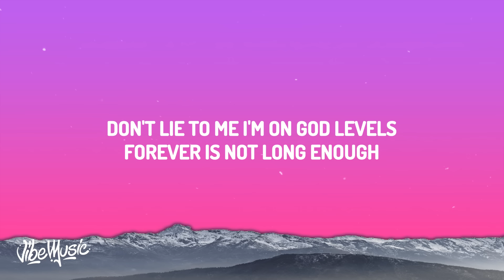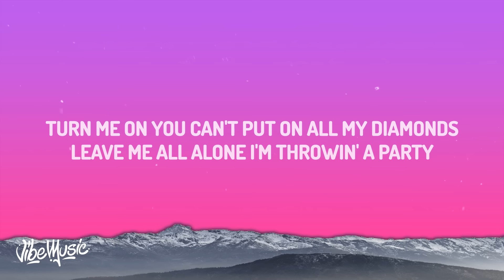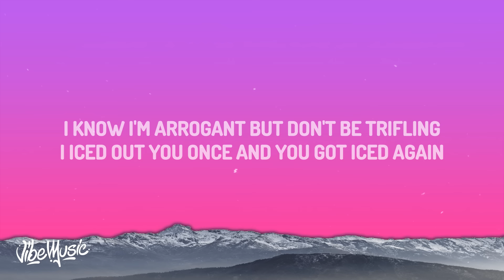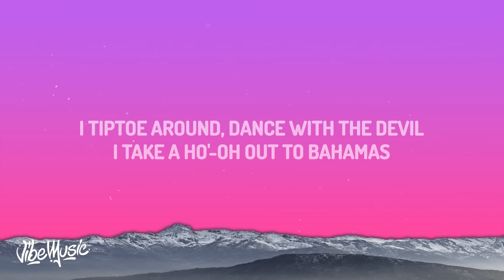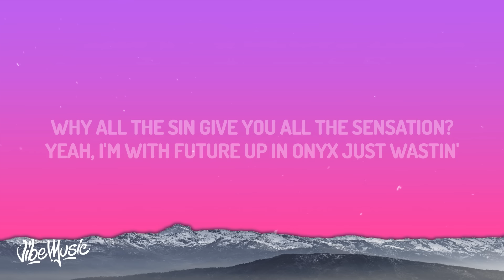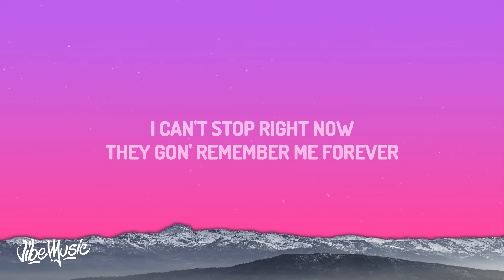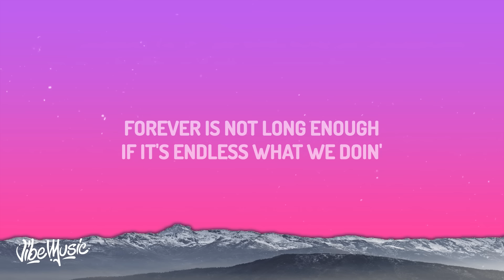Future, Metro Boomin - Red Leather (Lyrics) ft. J Cole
Future, Metro Boomin - Red Leather

(Lyrics):
[Intro: Future]
So you thinkin' you gon'- I ain't gon'
I ain't gon' speak from my heart?
You know what I'm sayin, I'm one thousand, yeah

[Chorus: Future]
I done turned a dancer to a trophy
I done bought rings like Kobe
Never seen her tweak with her emotions, uh
She heard I sip lean, she got emotional
Codeine got my heart like opium
I feel her heart beating when I'm huggin' her
Take me back to Kingston to see my ancestors
Pissin' on your grave in some red leather

Turbo Panamera the seats bird feathеrs
Keep light on me like Carmelo
Don't liе to me I'm on God levels
Forever is not long enough
If it's endless what we doin'
Either you a rebel, what we doin'
Toast codeine, trap stars, what we doin'
A few remain nameless deserve my dedication
I just want my movement like Larry Davis
Came from Amsterdam had my head up
Screenshot bitches got me fed up
Playin' with the white for the green like a Celtic
She ain't tryna share me, she thinking selfish
I just bought my young bitch some new Rosettas
Caught up with these broads, baby, did I change the address?
Times got hard and I fucked off your lashes
Everything real I got my gold veneers added
Mother fuckin' addict, but I will rock a Patek
If your love was a drug, maybe it'd be acid
I know I lost your trust, but I made you relapse
I gotta be on a pill to tell you how I'm feelin'
I tiptoe around, dance with the devil
I take a ho'-oh out to Bahamas
Shawty ride for a real one like a gunner

[Chorus: Future]
Never seen her tweaked with emotions, uh

[Bridge: Future & J. Cole]
Toast codeine, trap stars, what we doin' (Yeah)

Pluto got twenty girlfriends, damn, I'm doin' it wrong
Cut off all my hoes, now I'm only puttin' you in the song
Day one, shawty been with me from the playground
Hey now, baby, that's the reason I was playin' 'round
Runnin' like the chicken with his head cut off
Through the streets where the freaks love the red leather
On my shoulder blades, in my older age
She the era of my ways, but I'm still not totally over all the temptation
Why all the sin give you all the sensation?
Yeah, I'm with Future up in Onyx just wastin'
A lot of money on the stripper education
Throw so much paper that we causin' an inflation
Now it's late and I'm getting impatient
Might run a train on a bitch, Penn' station
Nah, I'm playin', I'm just lit, gettin' wasted
And she whisper in my ear she wanna taste it
Damn, you makin' it hard for me
When I'm standin' strong, I got authority
Will power, when I double bat it, I feel power
Me and Astro, 6'4, we the Twin Towers
Twin Glocks with the switch piece, that extends shots
It's a metaphor for the boy when you in proximity
I can't stop right now they gon' remember me forever
My story's more clever, my simile's was better
My energy was never on some "Toughest nigga shit"
I was just a conscious rapper that would fuck a nigga bitch
I was just a college nigga from a rougher premises
Got my nose out the street but I love to get a whiff
Of the action, with risk comes attraction
Blicks get to blastin' I turn into a track star
Wanted all the hoes, what the fuck you think I rap for?
I been slangin' the same woods since [Hexar?]
Gem dugger, runnin' through the 'Ville in my Timbster
And now I'm with Young Metro in the 'Ville, bitch it's incoming
Copin' all this liquor for the hoes like we McLovin
Thinkin' to myself "Could I really be with one woman?"
Hm, I think so
But it's hard when you with your dawgs at the freak show
Thinkin' I could bag Rubi Rose with a keystroke
Ego, ask yourself, is that gonna bring you peace though?
[Outro: Future & J. Cole]
(Shit, I don't know)